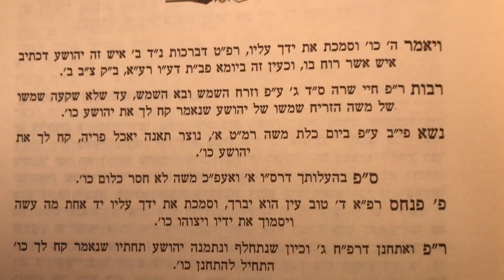ויאמר ה׳ כו׳ וסמכת ידך עליו אור התורה במדבר כרך ד׳ פינחס מאמר ג׳ Shiur in English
Mamar Va'yomer Hashem ... Ve'samachta Yadcha Alav
Ohr Hatorah Bamidbar 4
Parshas Pinchas Mamar 3